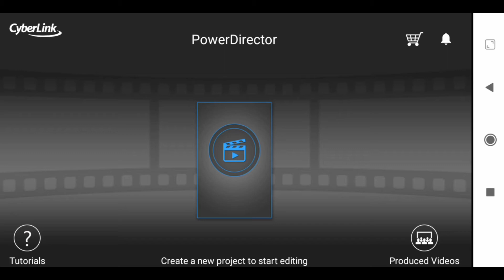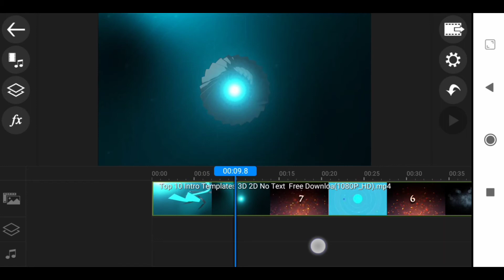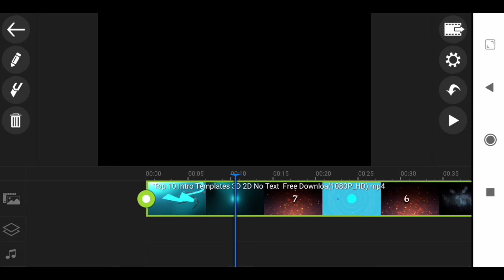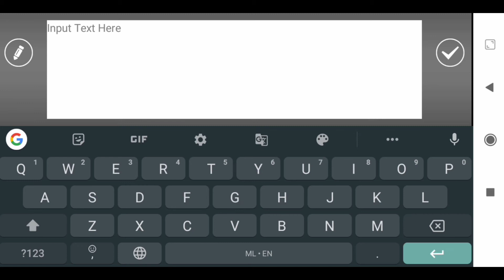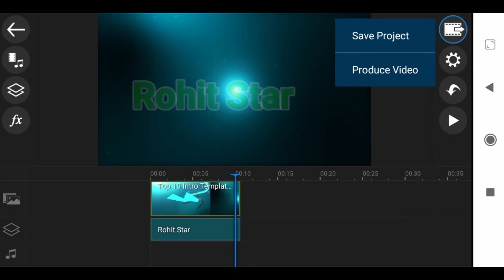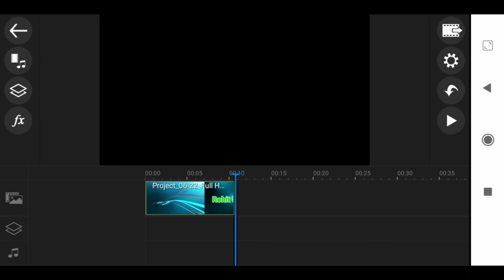How to make intro for youtube channel //Professional intro kaise banaye //intro kaise banaye.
Dosto aaj ke is video mein bataya hai kee mobile se intro kaise banaya jata hai.

Ager aap Ko Youtube related koi problem hai to aap hamse sampark ker sakte hai.

Produced by:- Rohit Gaur
Edited by:- Rohit Gaur
Location:-. UP. Azamgarh

Company Label:- Rohit Azamgarhiya